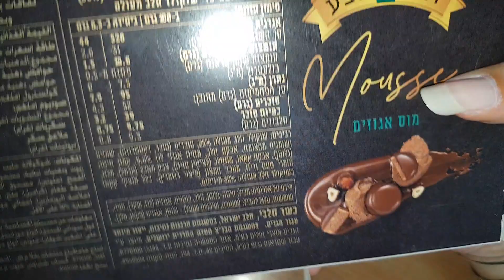חדש רבע לשבע מוס אגוזים 🍫🌰